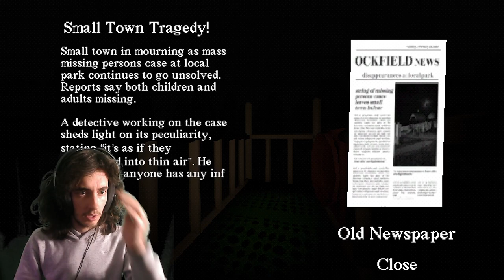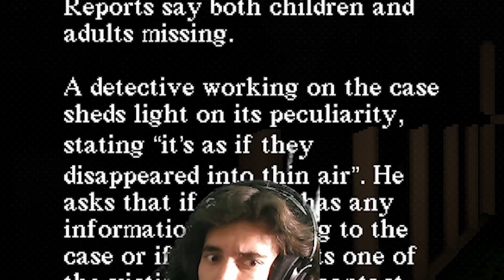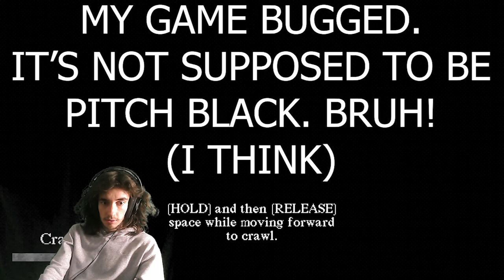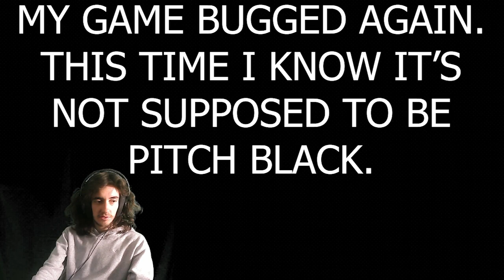A HAUNTED SLIDE IN THE MIDDLE OF THE WOODS???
omygoodnessgravy.